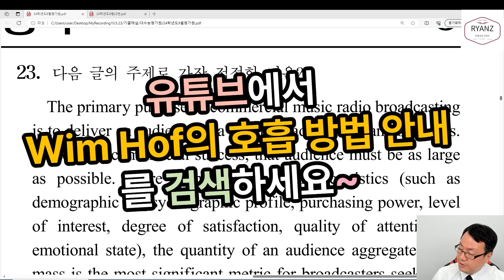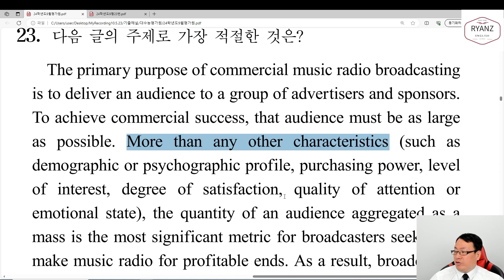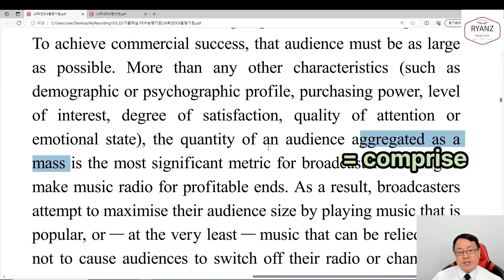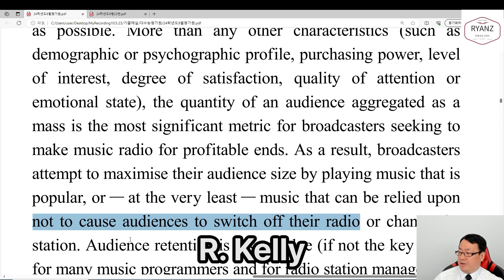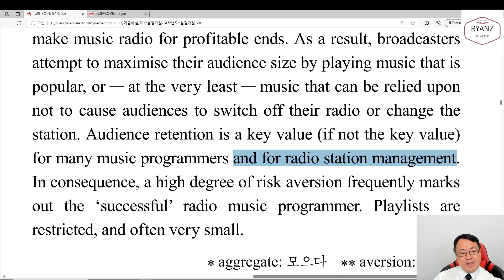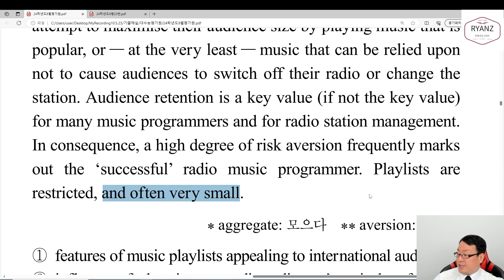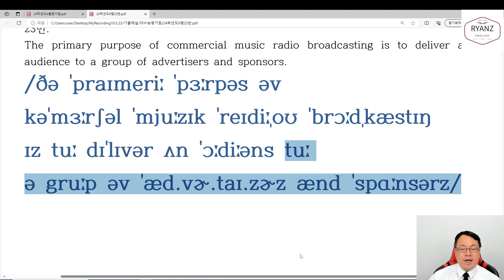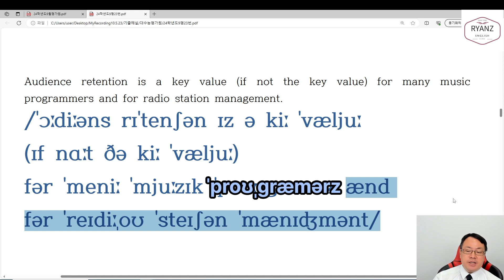24학년도 9월평가원 23번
24학년도 9월 평가원 23번

폰앱으로 IPA연습할때